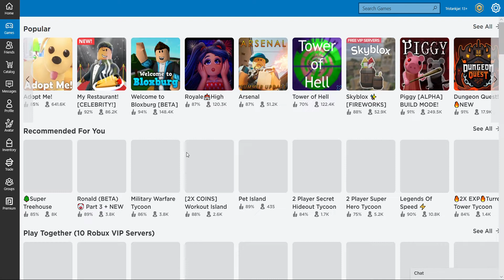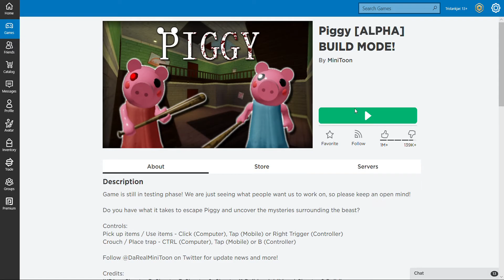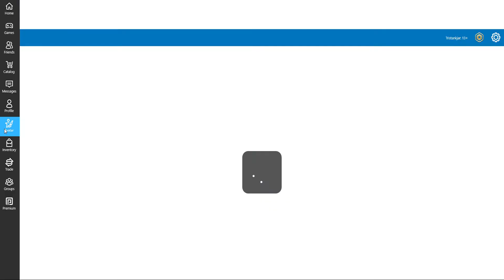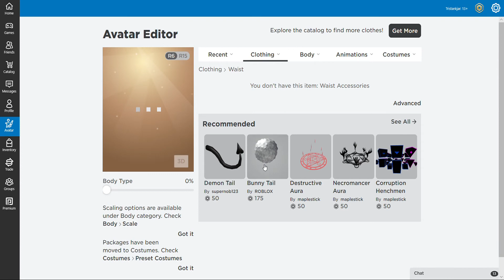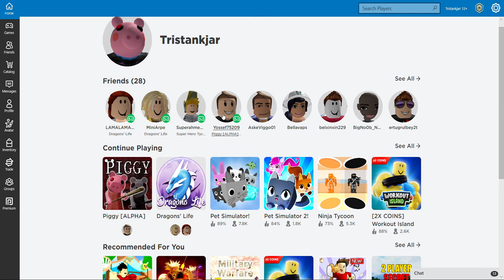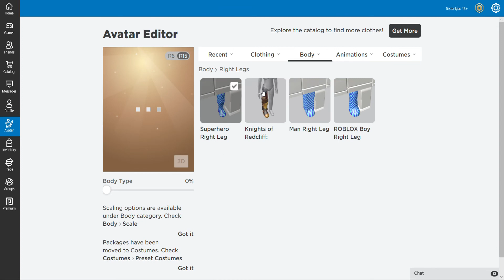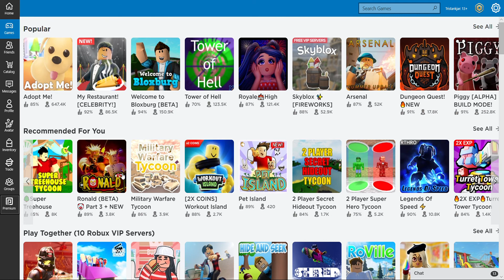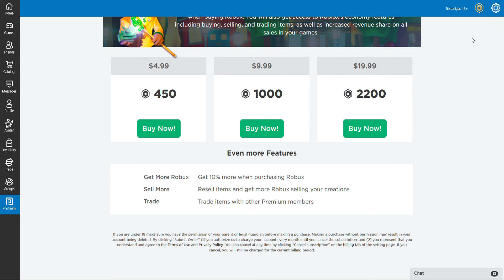Roblox 2020 piggy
så spiller vi piggy på computer med headsæt så i kan høre os snakke.